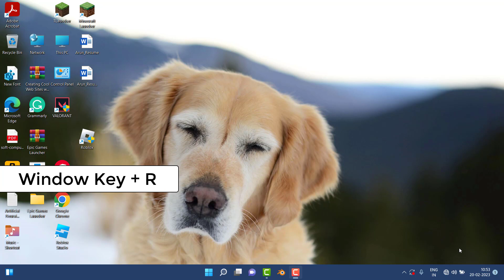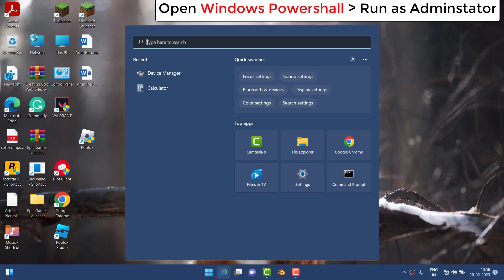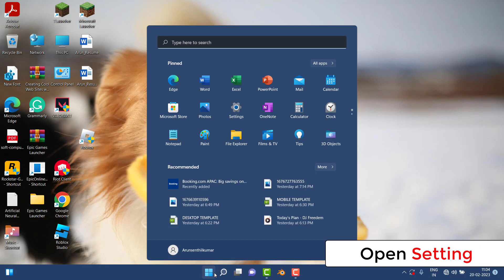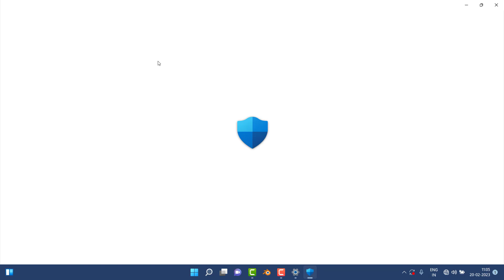Fix You'll Need New App To Open This Windows Defender Link In Windows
Thank You Everyone For Watching My Video  "Fix You'll Need New App To Open This Windows Defender Link In Windows". This Video is Useful And You Learned Something Interesting.

Hope "Fix You'll Need New App To Open This Windows Defender Link In Windows " useful content.

CHANNEL : @systemsolutions9071